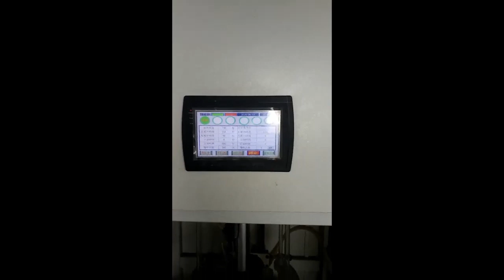Automatic Sorting Machine for Synthetic Diamond Micron Powder Production Machine